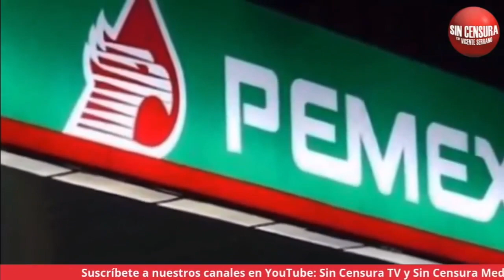Pemex revoca contratos vinculados a prima de AMLO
Vicente Serrano y Zenén Zeferino te traen la mejor información aquí, en Sin Censura Nocturno